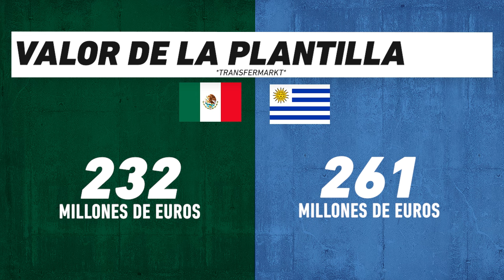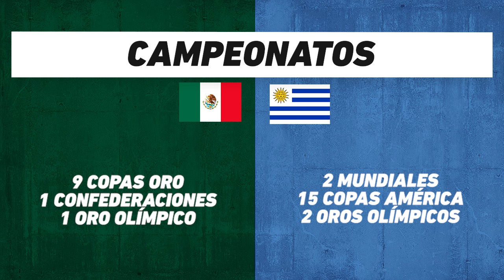México vs Uruguay, frente a frente: Futbol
Duelo Internacional Amistoso